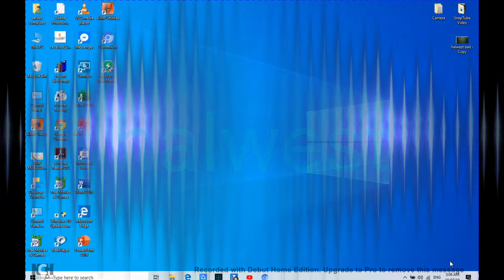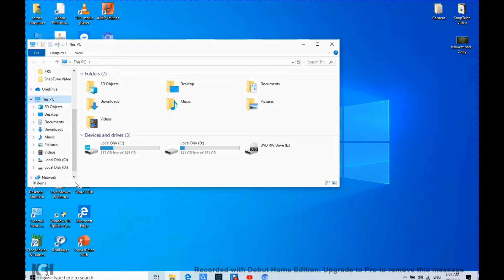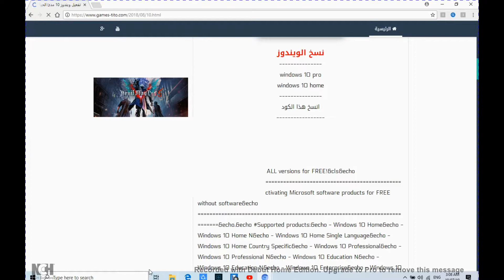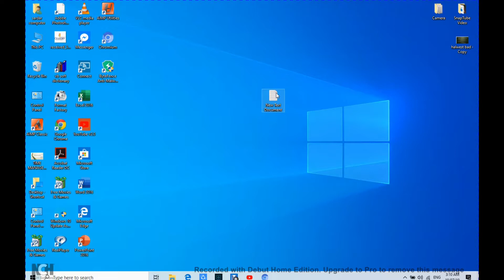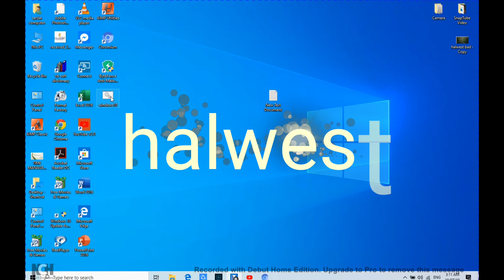how to active windows 10 ئاکتیف کردنی ویندۆز